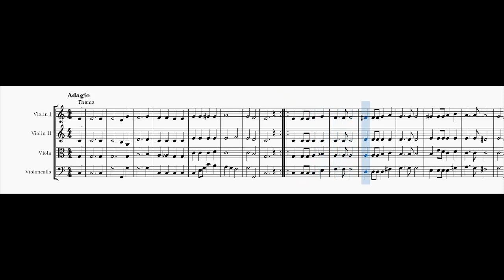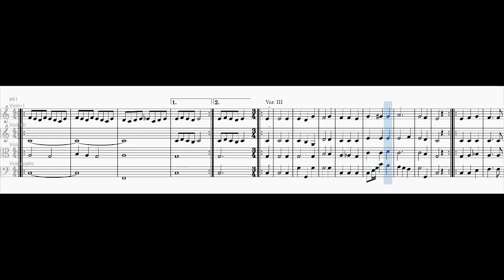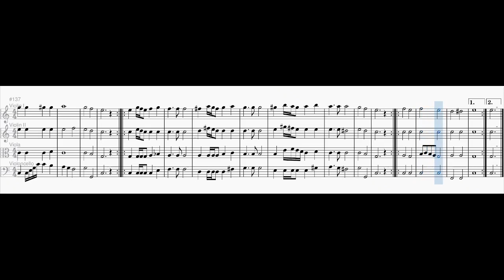Variations on "Tebe poem"